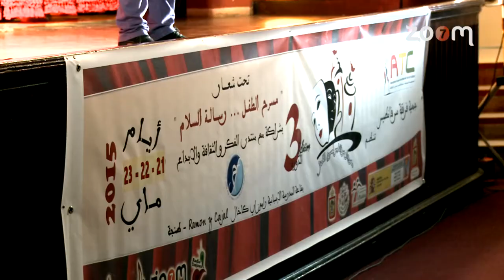مع الحدث - مسرح الطفل - رسالة السلام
مع الحدث - مسرح الطفل - رسالة السلام | زووم7 تيفي